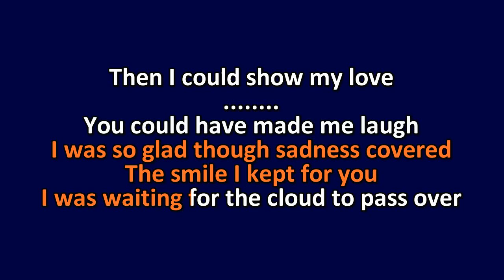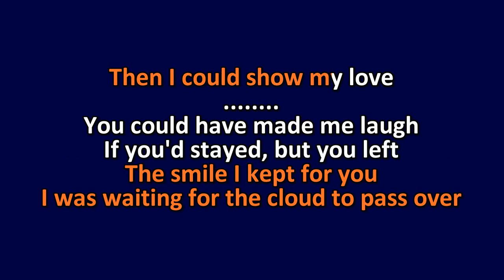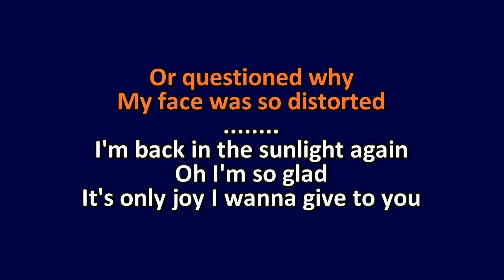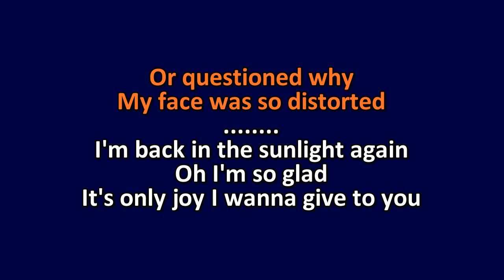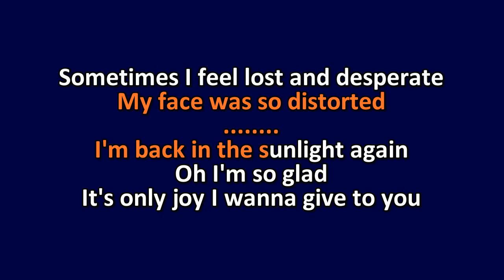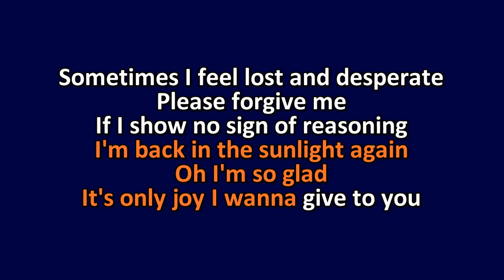Joan Armatrading - It Could Have Been Better - Karaoke Instrumental Lyrics - ObsKure